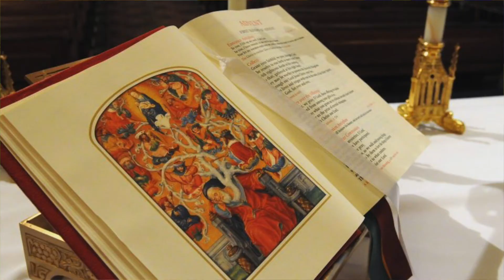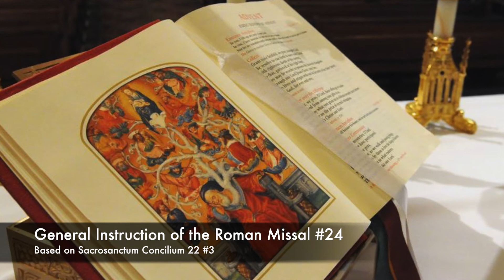Episode 10 - Vestments for All Seasons!